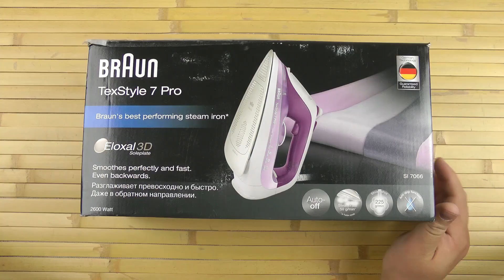Распаковка Braun TexStyle7 Pro SI 7066